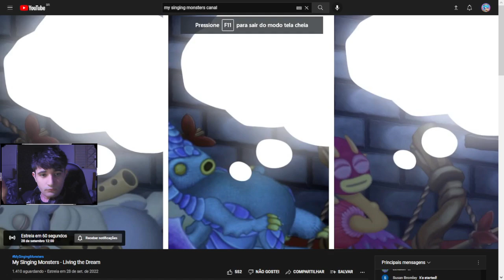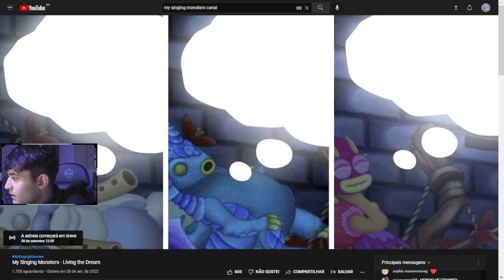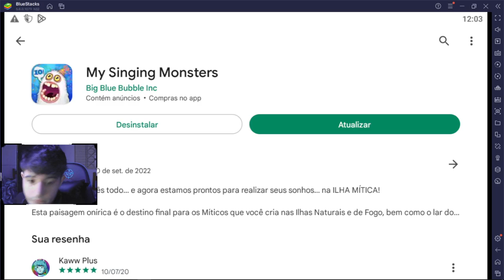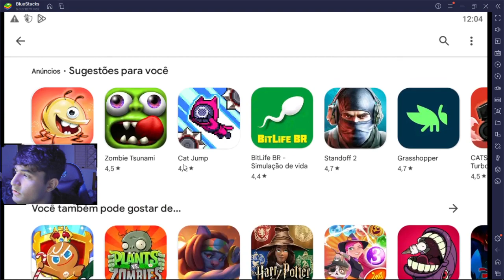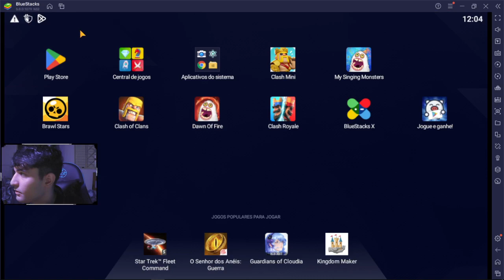ILHA MÍTICA, Novo elemento e Novos monstros - My Singing Monsters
Obrigado!